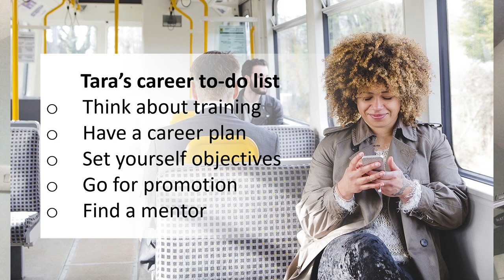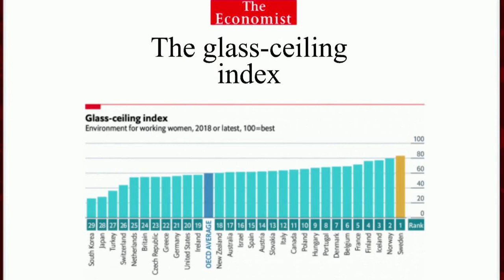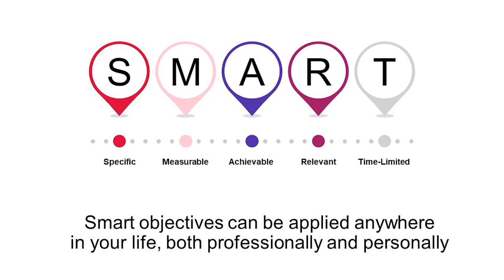CGI UK | Tara McGeehan on the glass ceiling and sticky floor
CGI’s President of UK and Australia, Tara McGeehan speaks about issues women face in the workplace and her experiences as a woman in STEM. She focuses on how women can tackle the glass ceiling and the sticky floor.